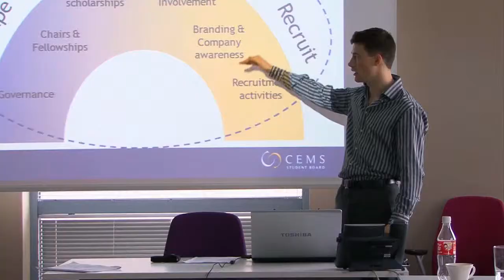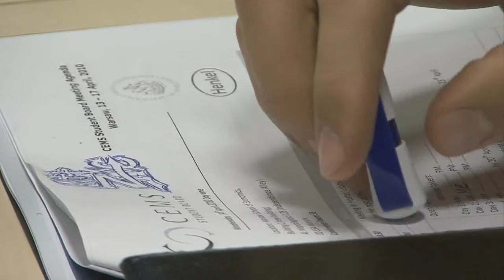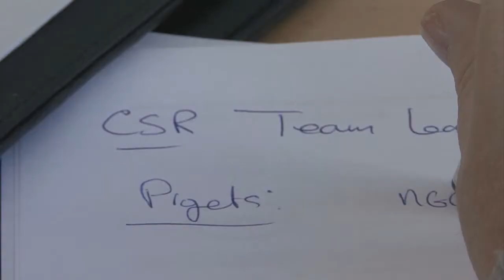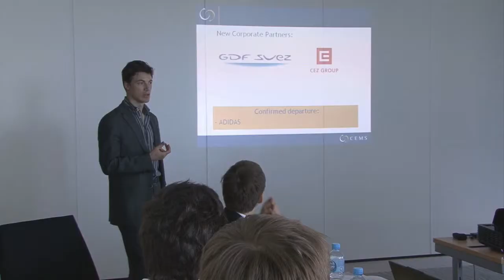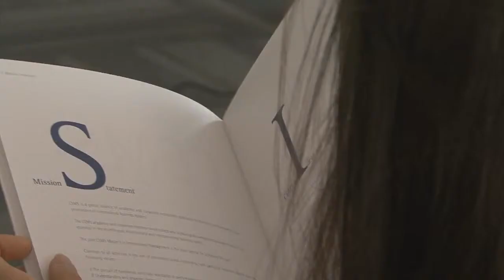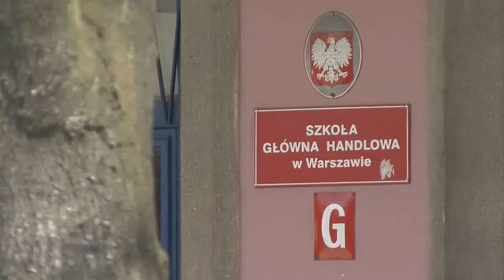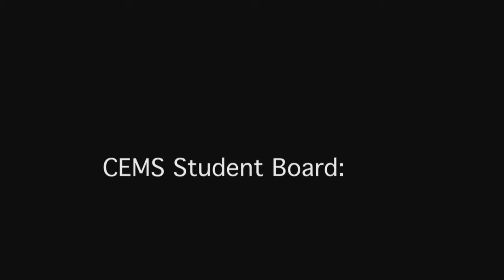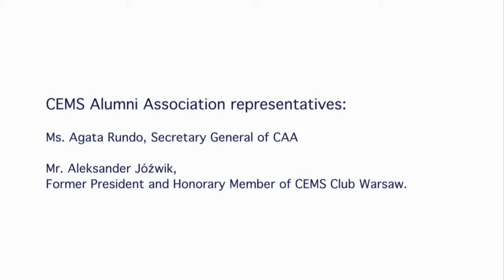CEMS Student Board meeting Warsaw, April 2010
CEMS Student Board members and CEMS Club presidents, as well as Corporate Partner and Head Office representatives, share their thoughts on the active role of students within the CEMS Global Alliance of business schools and multinational companies.